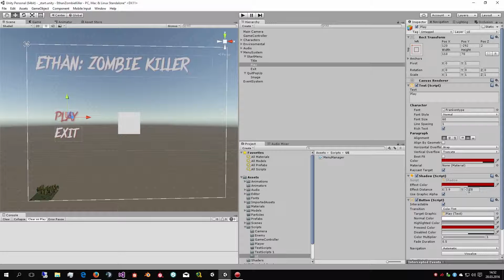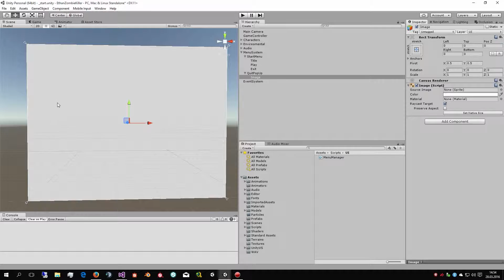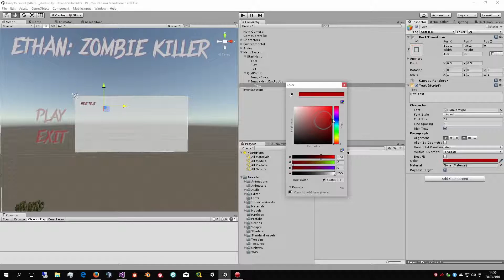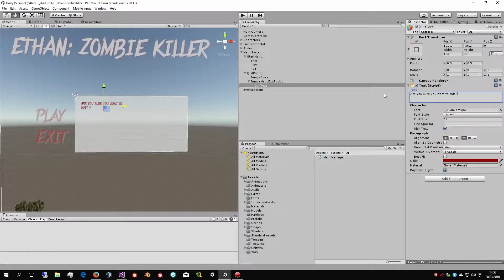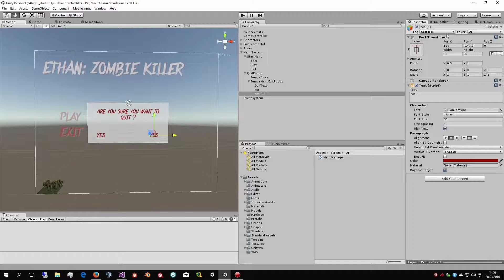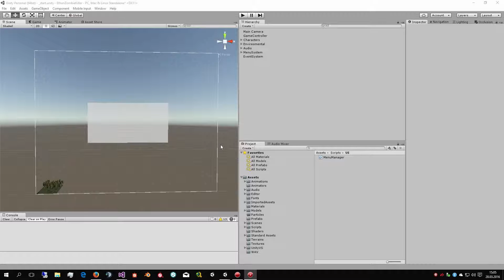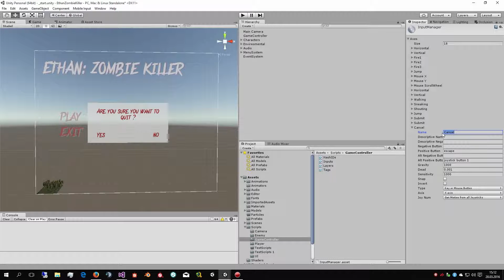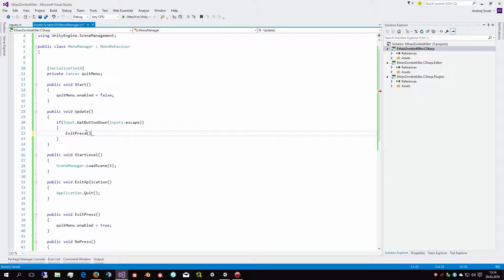Podstawy Unity 3D - Lekcja 14 - UI (część 02.2)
Kurs "Podstawy Unity 3D" został przygotowany z myślą o wszystkich którzy chcą rozpocząć przygodę z Unity. Teraz zajmować się będziemy dźwiękiem i muzyką w naszej grze.